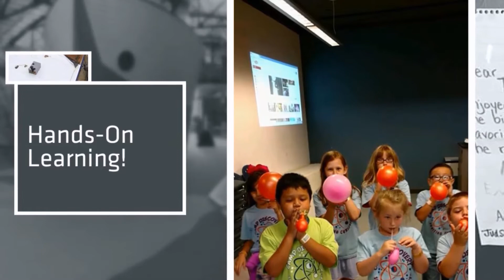DSP Video 2016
A great video that was shared at the 2016 DSP Gala